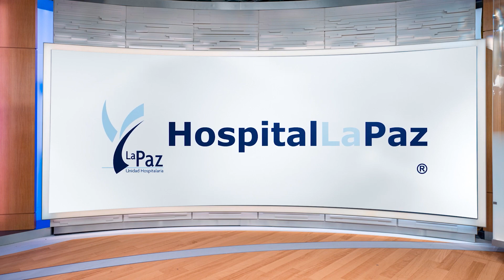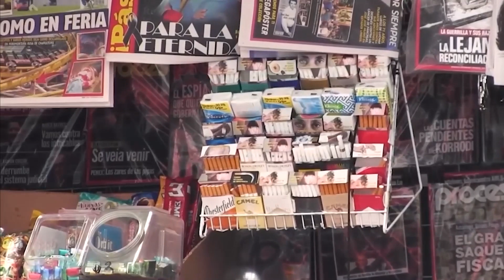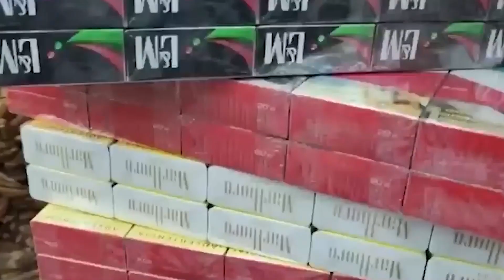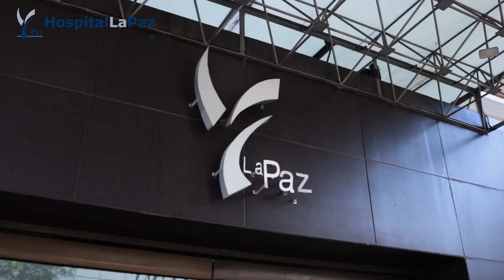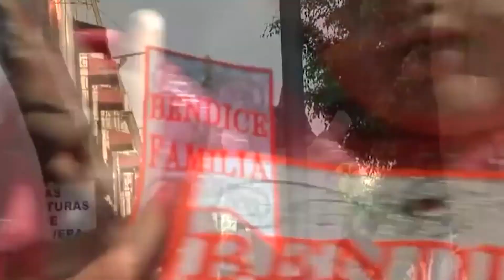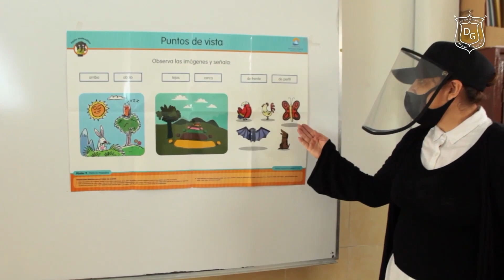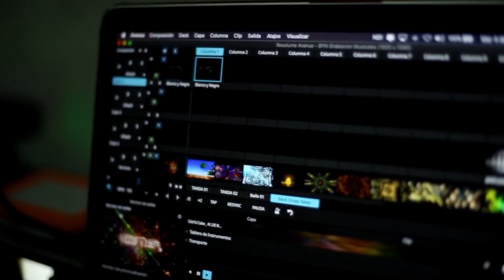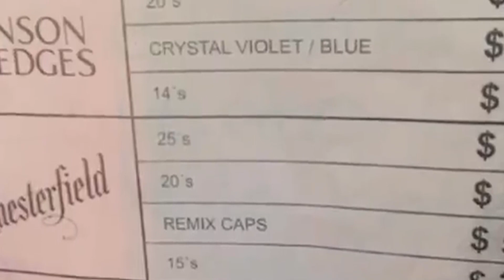Telebyn Noticias Lunes 16 de Enero de 2023